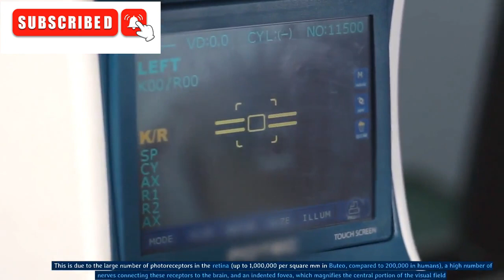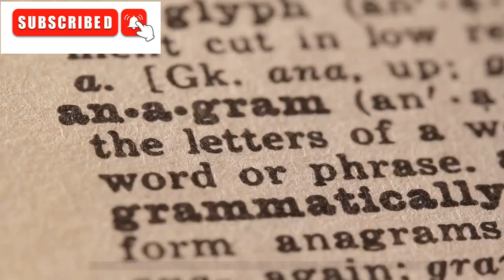The Best Hawk |Red-tailed | Hawk Cooper's Hawk| Sharp-shinned Hawk😍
There are over 200 species of hawks, and each one has its unique set of adaptations and behaviors. Here are some of the most well-known hawks:

Red-tailed Hawk: This is the most common hawk in North America. They are large, with broad wings and a distinctive rust-colored tail. They are powerful fliers and hunt a variety of prey, including rodents, rabbits, and birds.

Cooper's Hawk: This hawk is found throughout North America, and it's known for its agility and speed. They have short, rounded wings and a long tail, which makes them great at navigating through forests and catching birds in flight.

Sharp-shinned Hawk: This small hawk is found throughout North America and is known for its fast flight and sharp talons. They primarily hunt small birds, and their small size allows them to maneuver through dense vegetation.

Harris's Hawk: This hawk is found in the southwestern United States, Mexico, and South America. They are social birds and often hunt in groups. They are known for their intelligence and have been used in falconry for centuries.

Ferruginous Hawk: This is one of the largest hawks in North America. They are found in the western United States and Canada and are known for their powerful talons, which they use to catch prey such as rabbits and prairie dogs.

Ultimately, the "best" hawk depends on your individual preferences and what qualities you value most in a bird of prey.

tony hawks,
best tony hawk guest characters,
tony hawks pro skater,
wr best hawk,
tony hawks underground,
tony hawks underground 2,
best thps guest characters,
tony hawks pro skater review,
tony hawk best of,
x games tony hawk,
tony hawks underground 2 remix,
tony hawks underground 2 intro,
wr hawk best setups,
hawk best setups wr,
best tony hawk game,
war robots best hawk,
best tony hawk games,
tony hawks underground 2 soundtrack